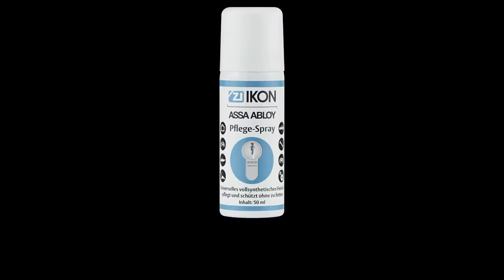SK6 - Umbau eines Doppelzylinders in Länge 30/30 von Standardkupplung auf Komfortkupplung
Im Video wird am Beispiel des SK6 Serviceprofils VSP Schritt für Schritt erklärt, wie Sie einen Doppelzylinder in Grundlänge L=30/30 von Standarkupplung auf Komfortkupplung umbauen.